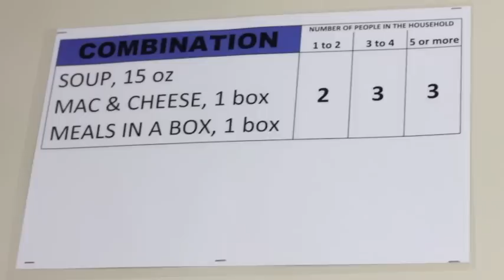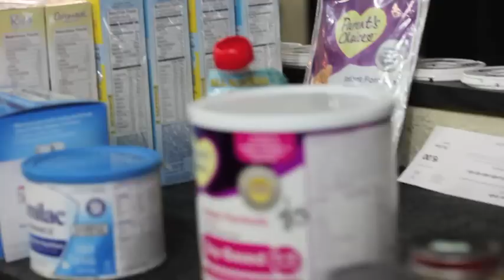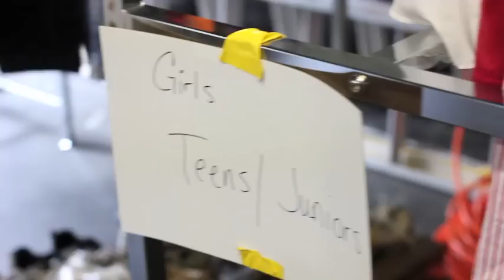Amazing People - Lamar Green's Story + The Mission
*I own this song

On this episode of Amazing People Lamar Green with Never Alone Ministries shares his story of overcoming addiction and allowing God to use him to feed and clothe the needy.  His mission is local and abroad.  Lamar Green takes us on a tour of the outreach center and food pantry. Lamar is an Amazing person and you will learn that at you listen to his powerful story.